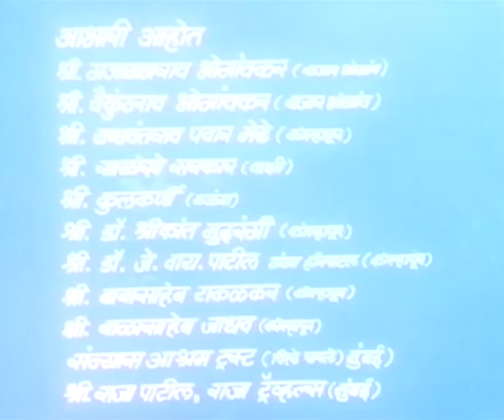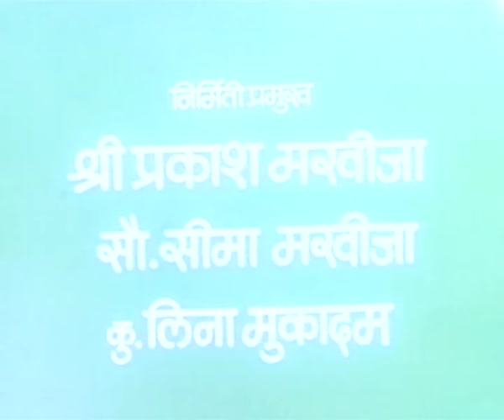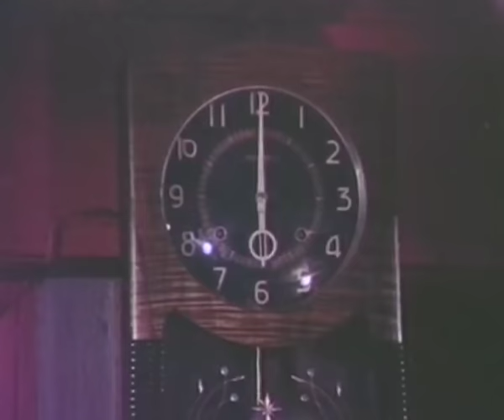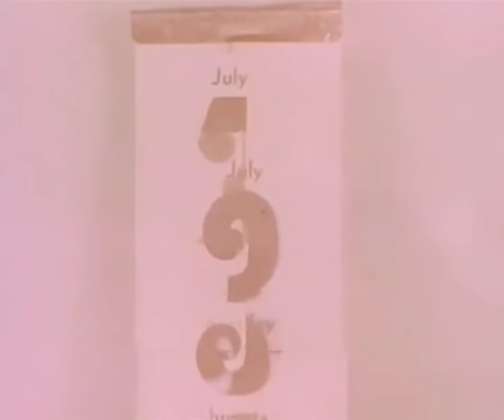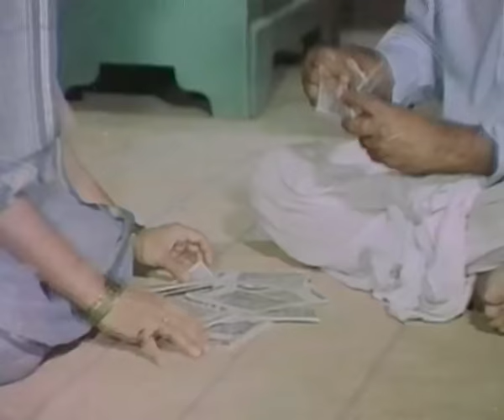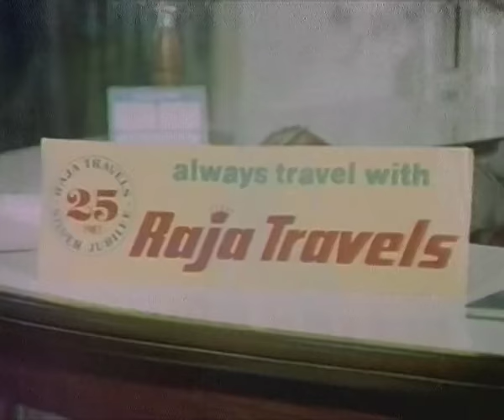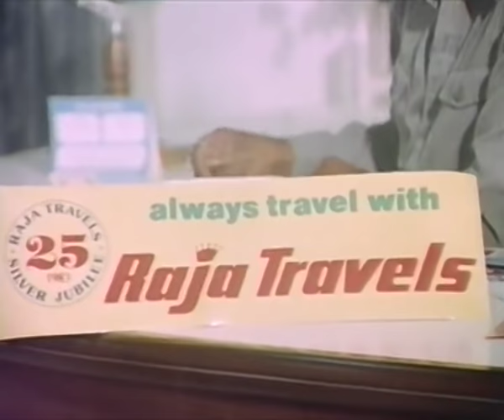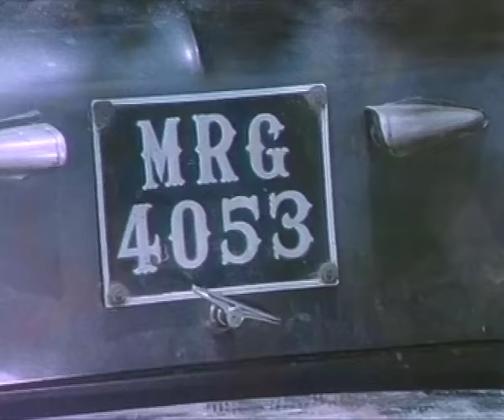Paaygoon Full Marathi Movie | Usha Naik, Kuldeep Pawar, Maya Jadhav, Nilu Phule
Sadashiv Patil and wife Uma are childless for many years and don't have a clan for their property his cousin Sampatro and wife Baija feels that their son Vishwas will be the clan to all of their heritage. But soon Uma gets pregnant and their plans are about to spoil Sampatrao and Baija along with village Joshi Bua village fortune teller then decide to play their tricks. The trio makes Sadashiv believe that his son has bought bad luck to him which will never fade as per plan of Sampatrao ,Sadashiv looses his sugarcane fields while his mother to passes away. A frustrated Sadashiv now wants his son Nagesh dead in turn gets arrested for his murder he did not commit, Sampatrao and his wife take over the whole property of Sadashiv and make Uma work as a servant in the house while Sadashiv is serving jail term.

Directed By Arun Vasudev Karnatki

Cast:
Pandurang Benare
Dinkar Inamdar
Shanta Inamdar
Maya Jadhav
Bal Karve
Mahesh Kothare
Usha Naik
Kuldeep Pawar
Nilu Phule
Pramod Shinde
Dinanath Takalkar
Trupti
Vitthal Umap

Cinekorn Marathi presents Paaygoon Marathi Movie.